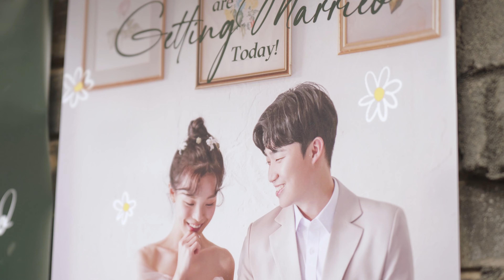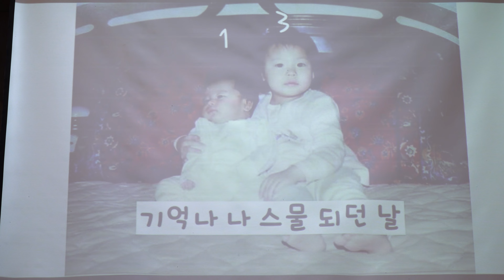[토브헤세드] 스몰 웨딩 본식 웨딩 dvd 하이라이트 결혼식 영상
아름다운 날을 더욱 아름다운 기록으로, 원두필름